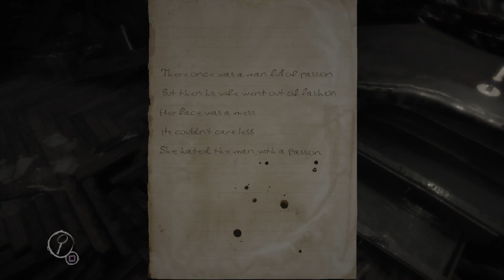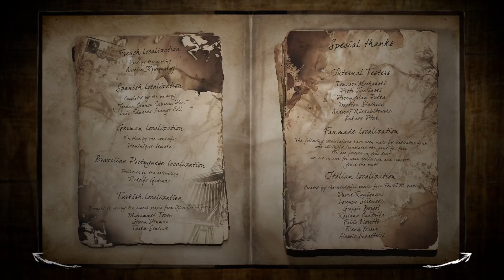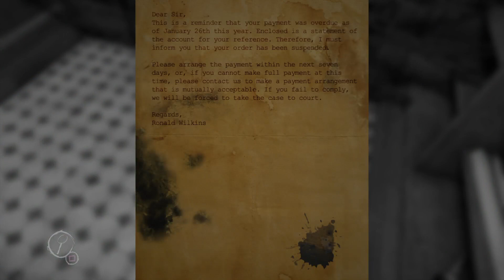Layers Of Fear Part 3 of 3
Last part of Layers of Fear! Hope you enjoyed watching :o)